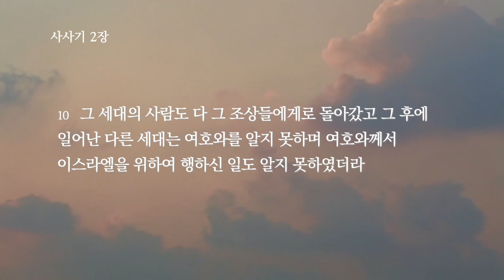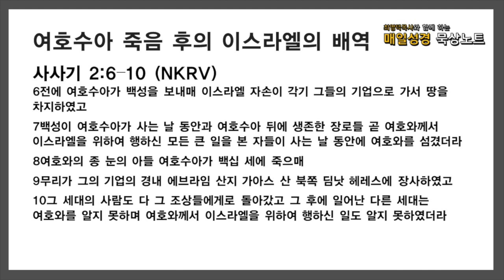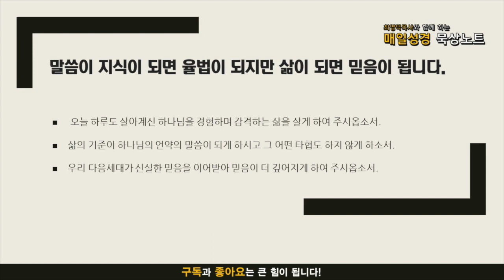매일성경 묵상노트 ㅣ 하나님을 알지 못한 세대 (사사기 2:1-10)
매일성경 묵상노트 ㅣ 하나님을 알지 못하는 세대(사사기 2:1-10)
본문주해 [Open the Bible]
음원출처 : 크리스찬 BGM